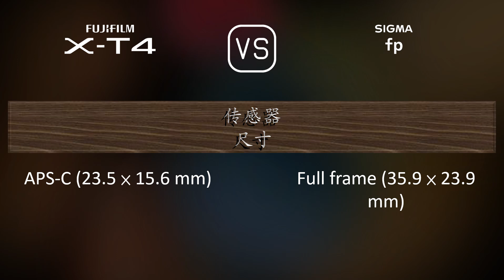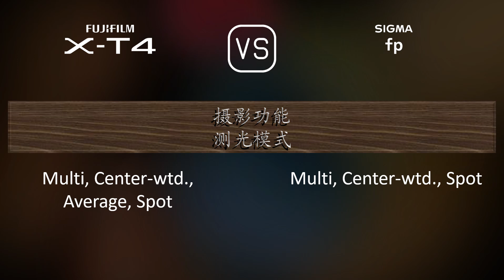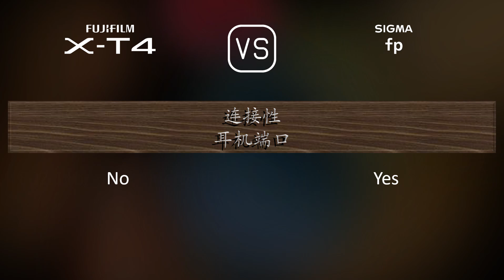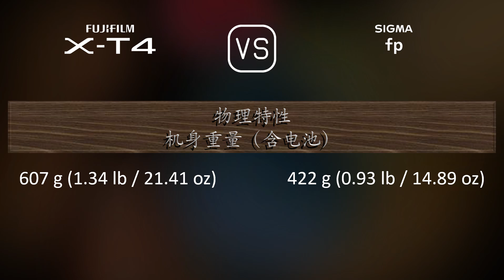Fujifilm X-T4 与 Sigma fp 的规格比较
本视频是 Fujifilm X-T4 与 Sigma fp 的功能概述和规格比较 (comparison of specifications)，希望对您有所启发。感谢您的支持。

00:25 推出
00:33 机身
00:40 传感器
01:01 图片
01:16 光学与对焦
01:41 屏幕
01:58 取景器
02:13 摄影功能
03:06 录像功能
03:20 贮存
03:24 连接性
03:49 物理特性
04:07 杂项